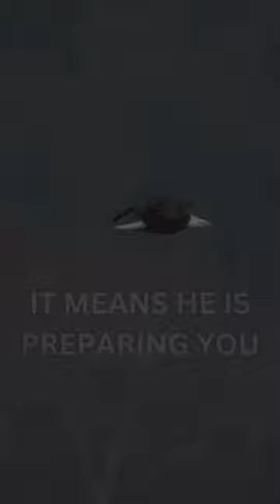Sigma rule 😎🔥🔥🔥 I WhatsApp status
Welcome to Quotes Hub, your ultimate destination for elevating your WhatsApp status to the next level! Dive into our collection of captivating shorts packed with powerful quotes that will leave your contacts in awe. From inspirational affirmations to thought-provoking insights, we've got everything you need to make your status shine.

Join us as we explore the depths of wisdom and creativity, one quote at a time. Our series takes you on a journey of self-discovery and inspiration, offering a diverse range of quotes to suit every mood and occasion. Whether you're looking to uplift spirits, ignite passions, or simply make a statement, Quotes Hub Sigma has you covered.

In a world where attention is fleeting and impressions are everything, our shorts are designed to go viral. With a touch of Sigma rule swagger, your status updates will stand out from the crowd and leave a lasting impression on your viewers. Get ready to watch your status views skyrocket as you share the most viral and captivating quotes on the block.

Let's transform your WhatsApp status into a showcase of style, substance, and Sigma rule swagger! 😎🔥🔥🔥

Sigma Rules
Sigma Rule
Sigma Male
Sigma Male Rules
Sigma Rule Song Remix
Sigma Song
Sigma
Sigma Rule Meme
Shorts
Viral
Quotes
Boys Sigma Rule
Sigma Rule Male
Sigma Rule Video
Sigma Memes
Sigma Rule Status
Sigma Meme
Male Sigma Rules
Sigma Male Song
Sigma Male Memes
Sigma bgm
Sigma Attitude
Attitude Status
Attitude Quotes
Sigma Rule Status
Sigma Rule Quotes
MOTIVATION
Billionaire Rules
Billionaire Lifestyle
Billionaire Sigma Rule
Billionaire di4ry
Motivational Quotes
Motivation Quotes Billionaire Rules
Motivational Shorts
Motivational Success Status
Motivational Billionaire Status
Billionaire Luxury Lifestyle
Billionaire Status
Billionaire Lifestyle
WhatsApp Status